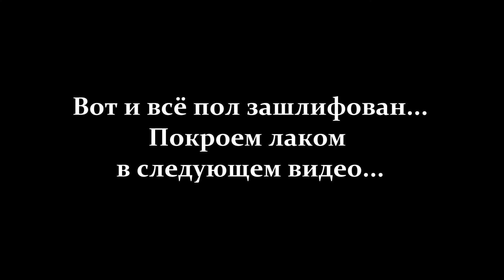Шлифовка половой доски(2этап).CO-206.1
В этом видео я расскажу как шлифовать половую доску своими руками.Делаю я это в первый раз, поэтому возможны ошибки...Всем приятных ремонтов своими руками!!!